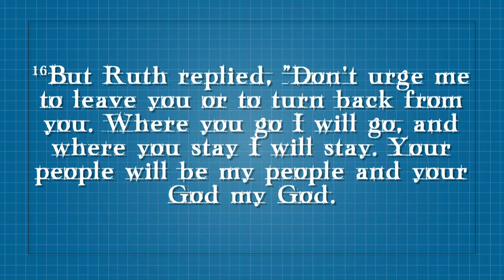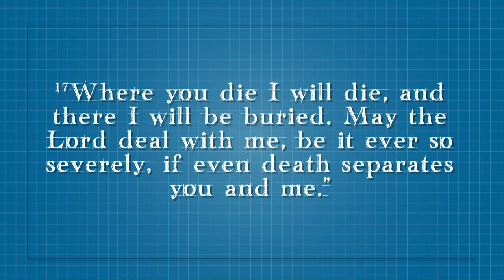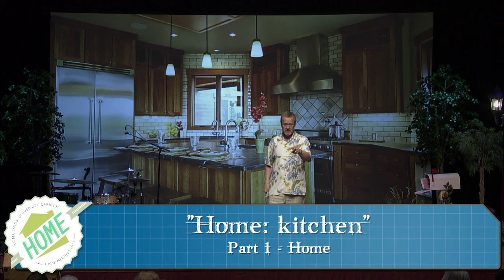Randy Roberts - #1 Kitchen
#1: Kitchen
Series: Home Grown